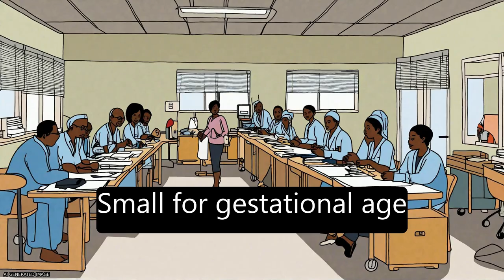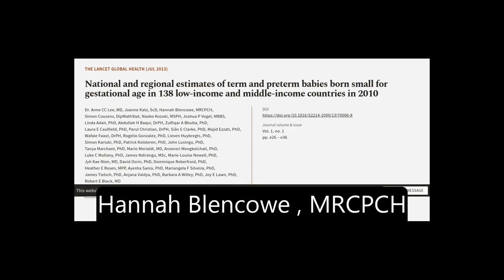National and regional estimates of term and preterm babies born small for gestational... | RTCL.TV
### Keywords ###

### Article Attribution ###
Title: National and regional estimates of term and preterm babies born small for gestational age in 138 low-income and middle-income countries in 2010
Authors: Dr. Anne CC Lee, MD, Joanne Katz, ScD, Hannah Blencowe, MRCPCH, Simon Cousens, DipMathStat, Naoko Kozuki, MSPH, Joshua P Vogel, MBBS, Linda Adair, PhD, Abdullah H Baqui, DrPH, Zulfiqar A Bhutta, PhD, Laura E Caulfield, PhD, Parul Christian, DrPH, Siân E Clarke, PhD, Majid Ezzati, PhD, Wafaie Fawzi, DrPH, Rogelio Gonzalez, PhD, Lieven Huybregts, PhD, Simon Kariuki, PhD, Patrick Kolsteren, PhD, John Lusingu, PhD, Tanya Marchant, PhD, Mario Merialdi, MD, Aroonsri Mongkolchati, PhD, Luke C Mullany, PhD, James Ndirangu, MSc, Marie-Louise Newell, PhD, Jyh Kae Nien, MD, David Osrin, PhD, Dominique Roberfroid, PhD, Heather E Rosen, MPP, Ayesha Sania, PhD, Mariangela F Silveira, PhD, James Tielsch, PhD, Anjana Vaidya, PhD, Barbara A Willey, PhD, Joy E Lawn, PhD ,and Robert E Black, MD
Publisher: Elsevier
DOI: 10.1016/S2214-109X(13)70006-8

### Video Timestamps ###
0:00:00 - Summary
0:01:42 - Title
0:01:51 - Tail
0:01:55 - End